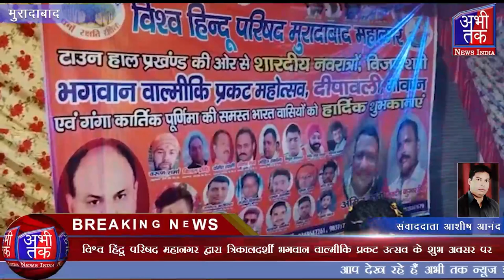विश्व हिंदू परिषद महानगर द्वारा त्रिकालदर्शी भगवान वाल्मीकि प्रकट उत्सव केअवसर पर | Abhi Tak News